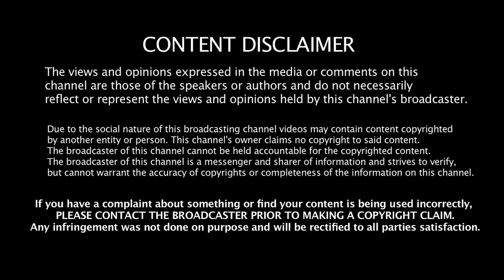நிர்மலா ராஜினாமா செய்வாரா ?கோவைக்கு இனி வந்துடாதீங்க ! Jeeva Today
Jeeva Today